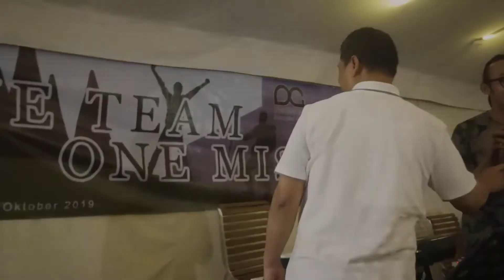OUTBOUND LEMBANG ENTERTAINMENT & FASHION COMEDY PROVICES GROUP BAKRIE TOWER AT TRIZARA RESORTS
Acara malam ProviceGroup dimulai dengan dinner dan ditemani oleh singer cantik yang membawakan lagu-lagu hits. Setelah itu dilanjut dengan pembukaan oleh panitia, tidak lupa singer dan tim geo adventure mengajak semua peserta untuk melakukan joget bersama dan sedikit permainan khas FashinComedy untuk lebih menyatukan keabraban antar peserta.

Kontak :
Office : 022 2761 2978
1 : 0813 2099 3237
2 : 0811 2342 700